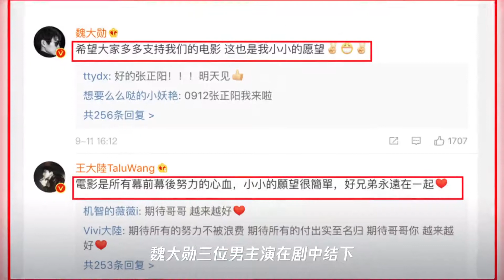导演亲自发文澄清,魏大勋王大陆第一时间回应,彭昱畅留言很暖心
➤Thanks收看！